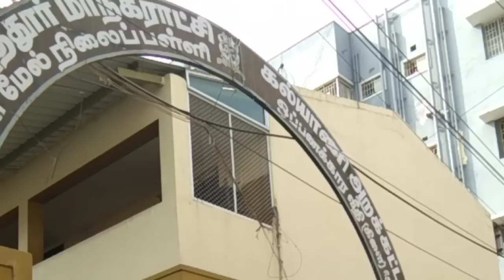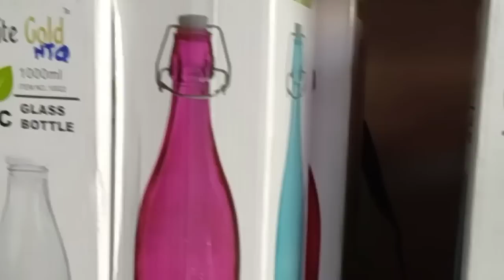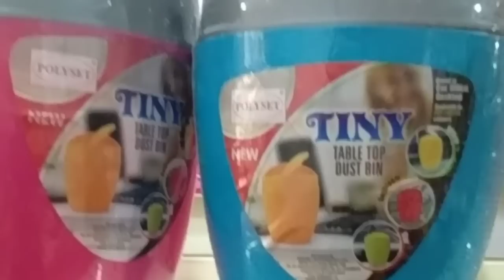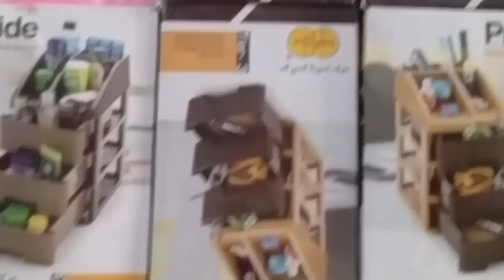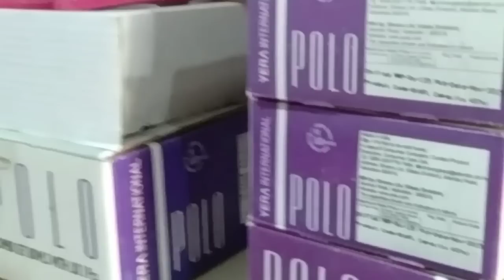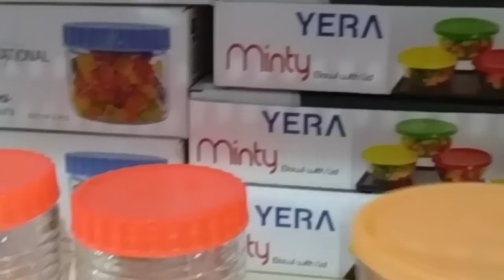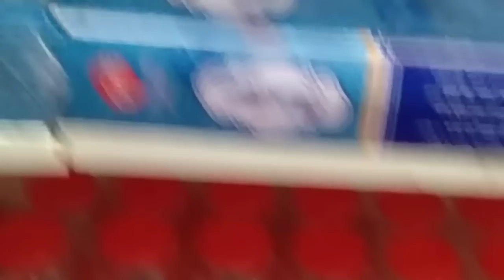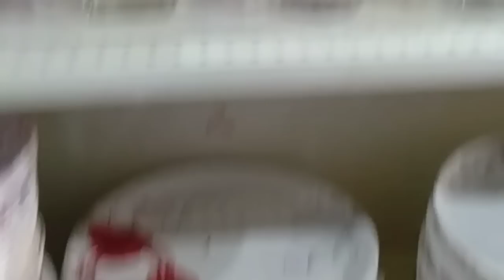pantry glass jars and containers reasonable rate coimbatore in tamil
Hi friends in this video I shared about the shop with all glass jars and containers including pop jars and container bowls in reasonable rate and varieties. apart from the glass jars other home needs also available in the same. below the con tact details
OM PLASTICS
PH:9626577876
1012,R.G STREET,COIMBATORE.
refer my other useful shopping videos click the link for the videos